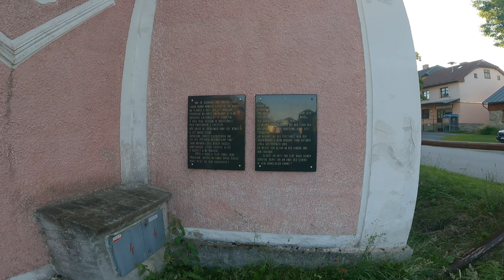Enduro Zadov 2021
Pár záběrů z tréninku.